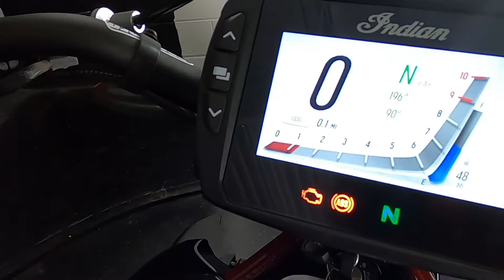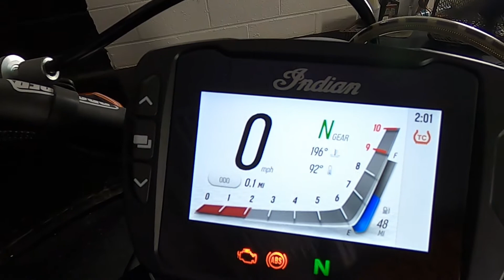2019 Indian Motorcycle® FTR™ 1200 S Race Replica EI19262@ iMotorsports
AKRAPOVIC EXHAUST!

PROTAPER BARS

BREMBO BRAKES

USB

ABS

STOCK # EI19262